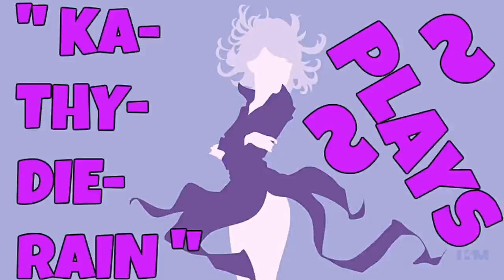Fatal Fury: Wild Ambition PSXFIN V 1.13 Cpu Mr. Karate Vs Cpu Mai Shiranui PART #11./ #13. 🔛 👈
" Ka~Thy~Die~Rain " / "  {  KaThyDieRain  }  "
ƘƛƬӇƳ ƦƛƖƝ ᑎᗩᗰᕮ ƤԼƛƳƧ: Kathy Rain Name Plays:

KaThyDieRain Plays - Fatal Fury: Wild Ambition PSXFIN V 1.13 Cpu Mr. Karate Vs Cpu Mai Shiranui PART #11./ #13. 🔛 👈

PS1/X SAVES